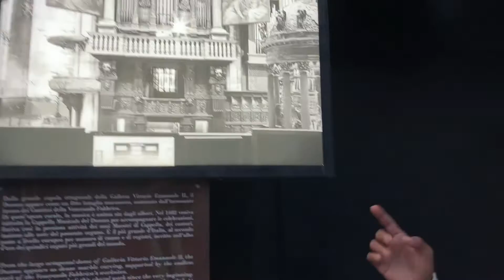An evening Vlog / Cathedral of Milan /vlog 02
Song: Simon More - Tropical Love (Vlog No Copyright